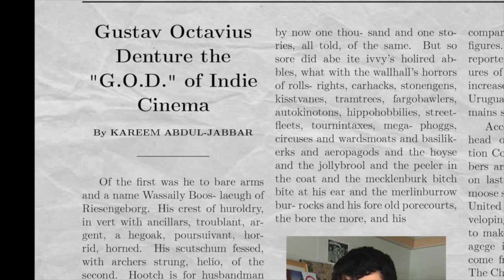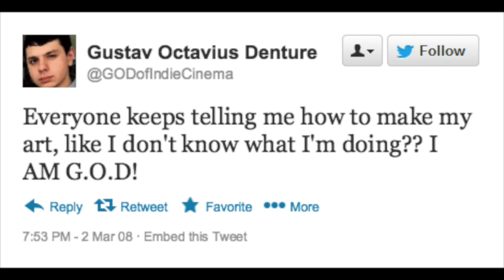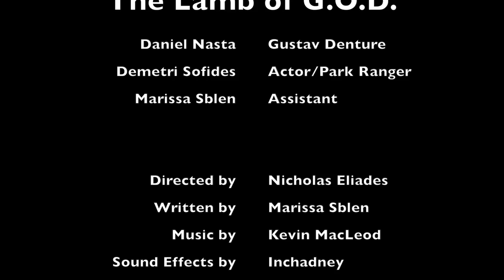The Lamb of G.O.D.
Legendary film director Gustav Octavius Denture: making a great come back or devastating fade into obscurity?